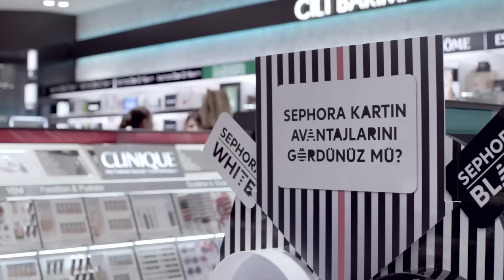Gökçe Akyıldız ile BeStylish Sephora Alışveriş Keyfi